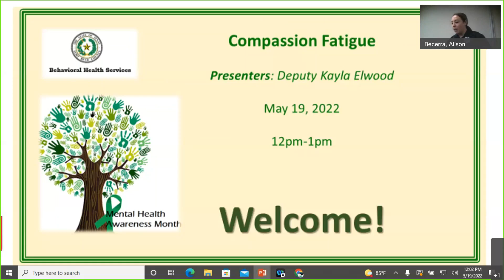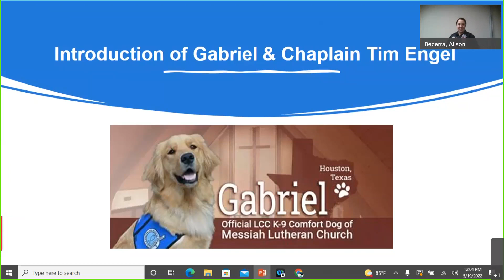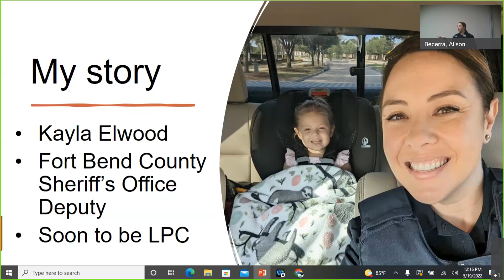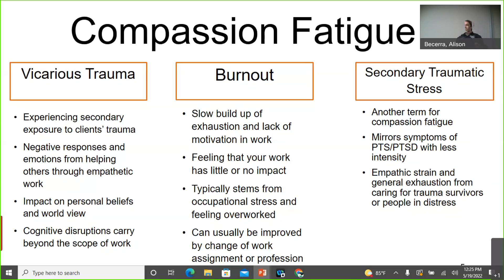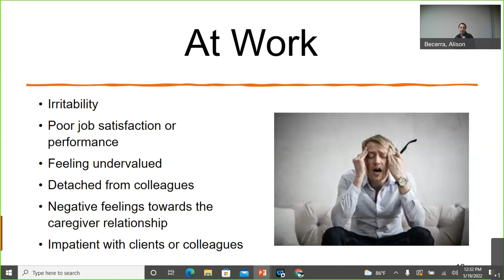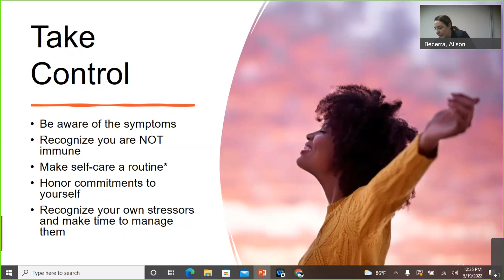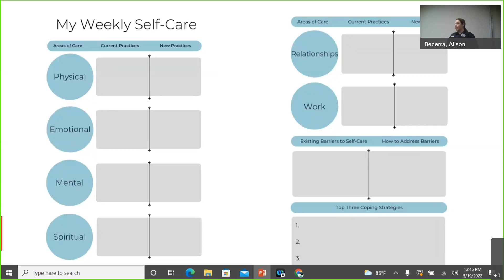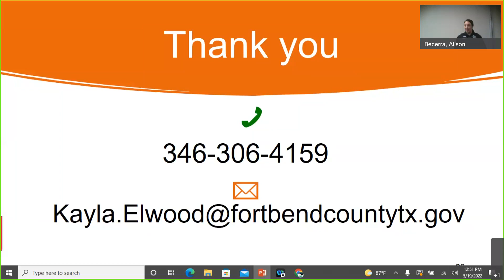Compassion Fatigue | May 19th, 2022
Presenters: Deputy Kayla Elwood
Location: Justice Center Conference Room A/B- 3rd Floor
In person and Virtual- Lunch Time 12pm-1pm